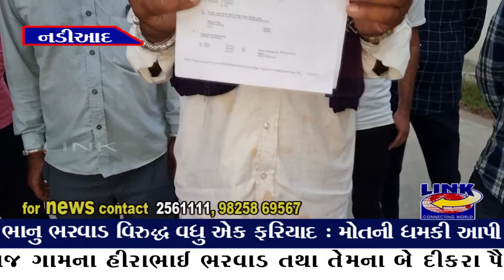નડિયાદ : ભાનુ ભરવાડ વિરુદ્ધ વધુ એક ફરિયાદ : મોતની ધમકી આપી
નડિયાદ પાલિકાના પૂર્વ કાઉન્સિલર ભાનુ જોધા ભરવાડ વિરુદ્ધ નડિયાદ રૂરલ પોલીસ મથકે ફરિયાદ... હાથજ ગામના હીરાભાઈ ભરવાડ તથા તેમના બે દીકરા પૈકી ગમે તે એકને ત્રણ દિવસમા જાનથી મારી નાખવાની ધમકી...